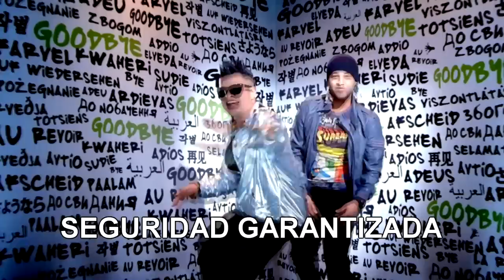SANGRE NUEVA PRESENTA PUERTO RICO EN LA CASA 2